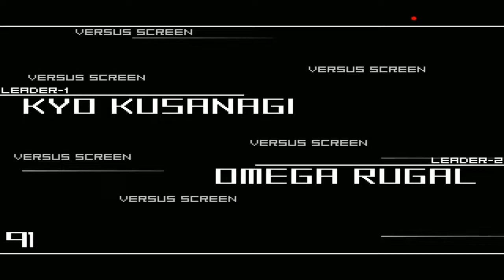Omega Rugal vs Kyo, Shun' Ei, Ash e K' (HEROES TEAM)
Omega Rugal vs Kyo Kusanagi, Shun' Ei, Ash Crimson, K' Dash
Omega Rugal vs KOFS heroes team

● Kyo by OPIRUS & Nugi Kusanagi
● Shun by Emperor, 4LL3N, terryandyjoemarymai, OmegaMugener 775 & Night Stalker
● Ash by Jin, Vergil Kusanagi, Shadow & Kirishima
● K'dash by jin & VELKA (Glasses)
● Omega Rugal by ThE McPrO
● Stage: Black Noah - Omega Rugal '98

THE GAME IN THIS VIDEO IS "MUGEN"

● MUGEN is the 2D FREE platform where you create your fighting game, the mechanism was developed by Elecbyte in '99 ... The community creates characters and stages that can be original or based on famous games like "KING OF FIGHTERS, STREET FIGHTER, TEKKEN AND OTHERS!"

● MUGEN é a plataforma GRATUITA 2D onde você cria seu jogo de luta, o mecanismo foi desenvolvido pela Elecbyte em '99... A comunidade cria personagens e estágios podendo ser eles originais ou baseados no famosos games como "KING OF FIGHTERS, STREET FIGHTER, TEKKEN E OUTROS!"

WATCH THIS

SOCIAL MEDIAS